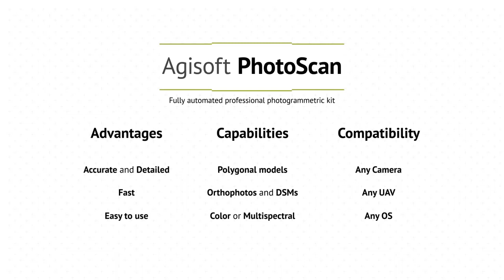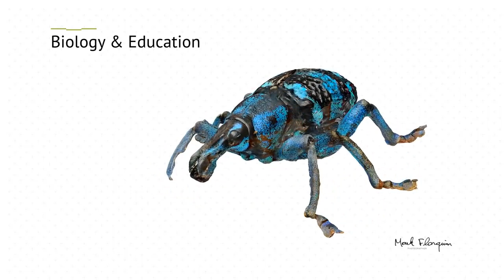PhotoScan: Software Fotogrammetria Automatica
Trasforma le tue foto in fantastici modelli 3D. Dai rilievi con Drone a perfette poin cloud. Scopri PhotScan.